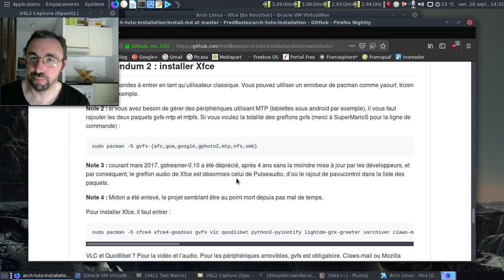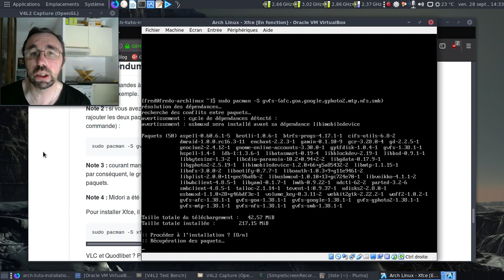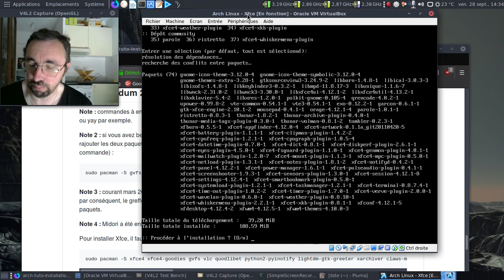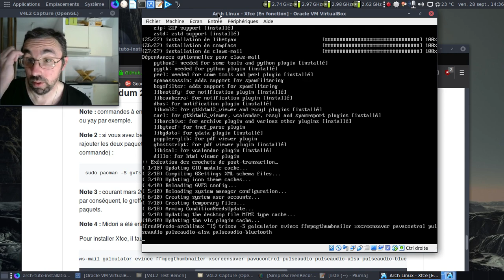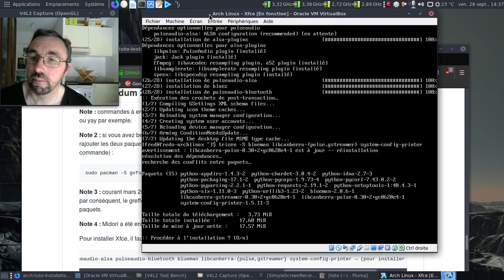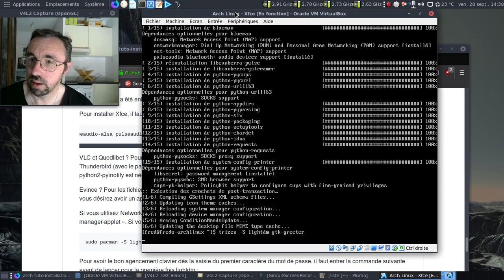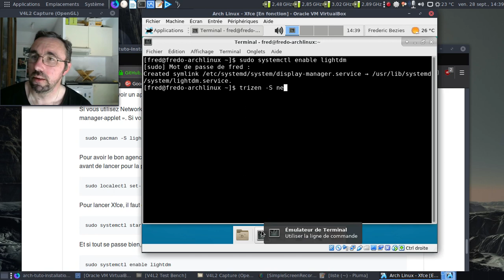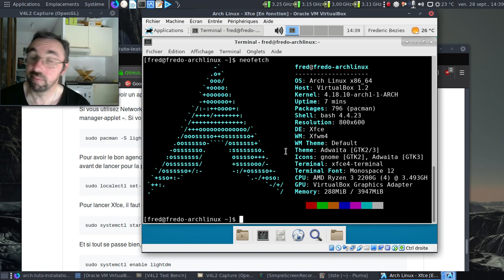[Obsolète] Installation en vidéo d'une Archlinux et des principaux environnements - Xfce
Occupons-nous de l'environnement Xfce.

Horodatage :

00:13 : lancement de la machine virtuelle
00:31 : on se connecte
00:49 : modification du nom de la machine en réseau
01:26 : ajout de la première couche
02:24 : Xfce, première partie
03:11 : Xfce, deuxième partie
04:04 : Xfce, troisième partie
05:18 : Xfce, quatrième partie
06:05 : on rajoute LightDM
06:25 : on choisit l'agencement du clavier
06:35 : on lance LightDM
06:45 : on se connecte dans Xfce
06:58 : on personnalise un peu Xfce
07:41 : activation de LightDM
07:55 : on installe neofetch